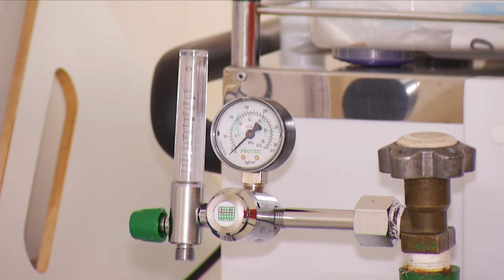Upa de Francisco Beltrão registra em média 150 atendimentos diários de Covid